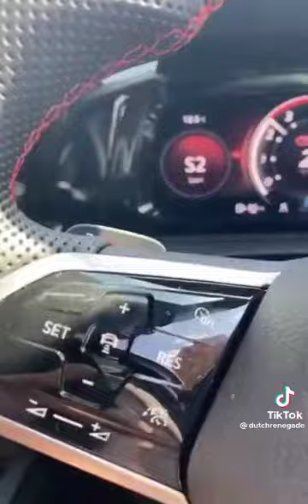Dougie Joyce Loves his New Car!!